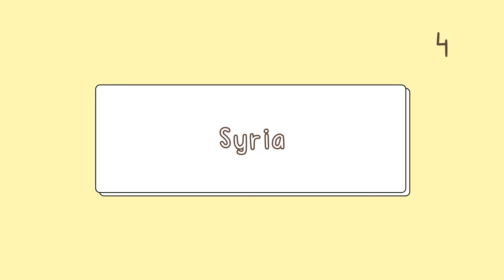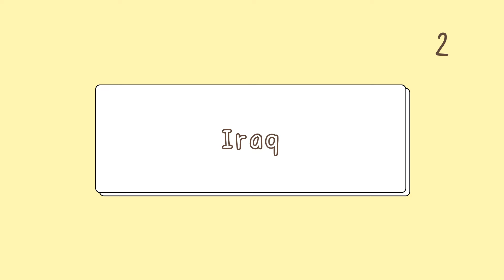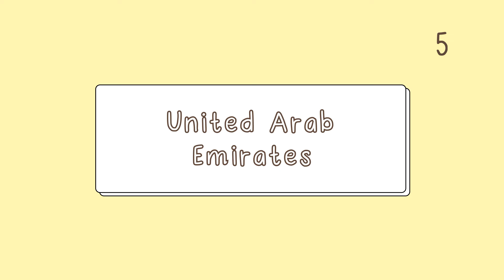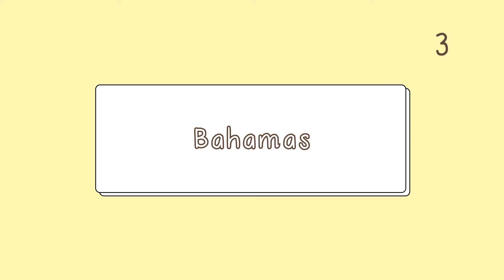Country Names Flash Cards for Beginner! Can you read the Country Names in 5 Seconds?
Country Names Flash Cards for Beginner!
00:00 Level 1
00:50 Level 2
01:35  Level 3
02:21 Level 4
03:07 Level 5